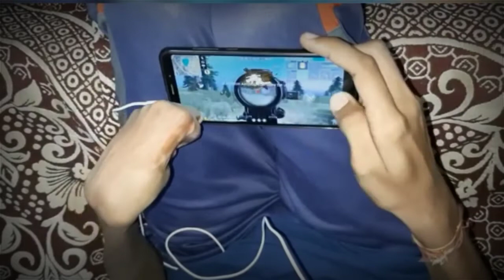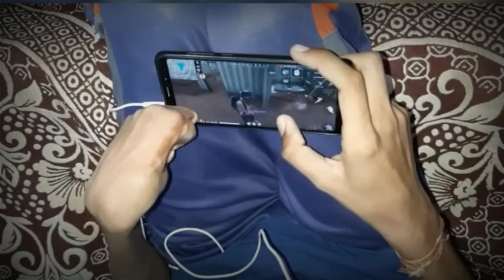World Best Mobile Player.Respect His Pro Gameplay || Garena Free Fire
World best game player
play with one hand
garena free free fire